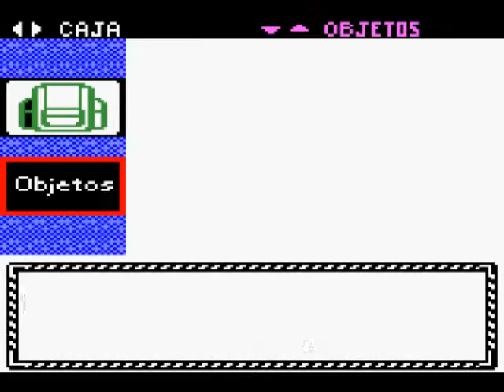Pokemon Plata - Ep 2 - Mi Bellsprout por tu Onix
Capturo un bellsprout para cambiarlo por un onix, asi lo tendre mas facil para el primer gimnacio :3 espero que os guste y no olvideis comentar :D
Videojuego: Pokemon plata
Consola: GBC